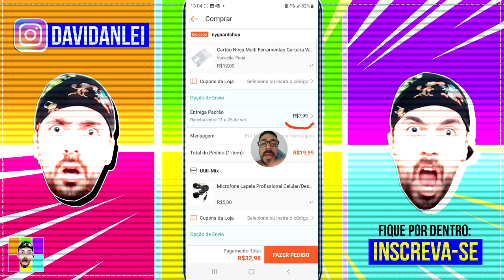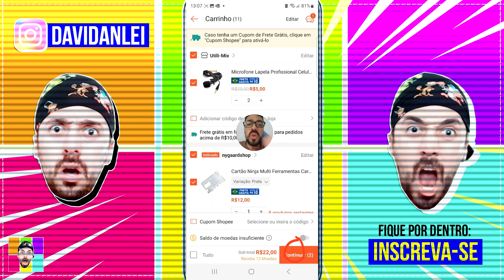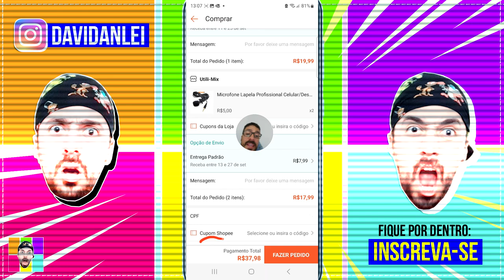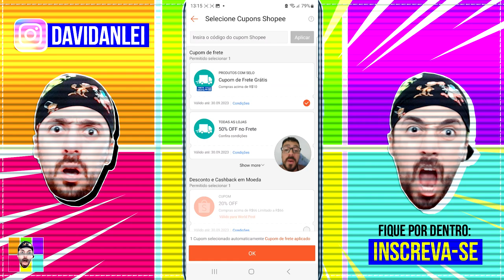🛍️ SHOPEE DICA DAS BOAS QUE TALVEZ VOCÊ NÃO SAIBA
Hoje falo sobre o frete do shopee onde algumas pessoas não sabem que se adicionar mais um produto em itens com valores baixos o frete altera.